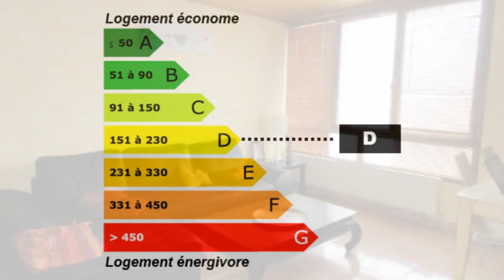Compiègne Appartement 4 pièces 3 chambres lumineux Appa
Pour plus de détails sur ce bien ___________________________________________________________________________________________SEDEI France Achat / Vente Appartement Compiègne Lumineux Cave Appartement Surface habitable 75m² - Chambres 3 - Cuisine équipée - Salle de séjour Salle de douche T4 F4 4 pièces - DPE 155 - Emissions de GES 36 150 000,00 € Appartement Oise Picardie 60200

Tres au calme bel appartement de 4 pièces principales offrant beau séjour carrelé, cuisine équipée, 3 chbres, salle de douche, toilettes. cave. appartement très lumineux. bon état. fenêtres double vitrage. dpe d. libre. réf. Retrouvez nous sur facebook Retrouvez nous sur twitter